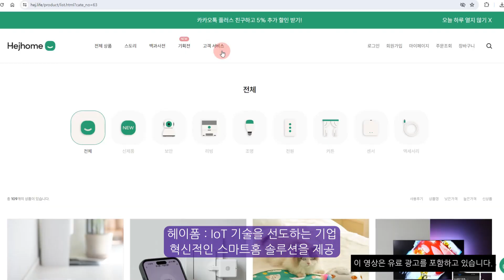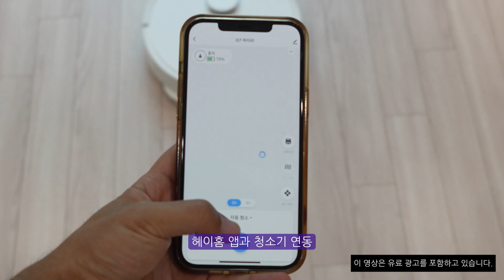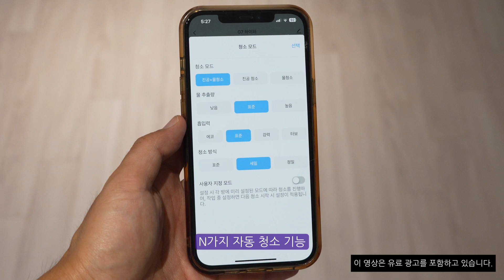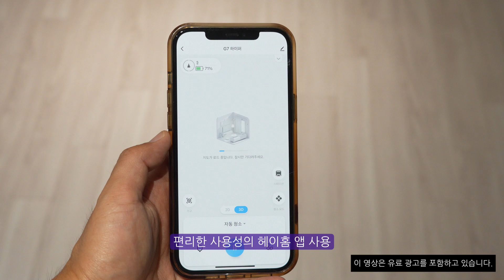하이엔드 기술을 담은 가성비 무선 진공 물걸레 로봇청소기 추천 헤이홈G7하이퍼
★ 뮤즈의 테크라이브 관련 페이지